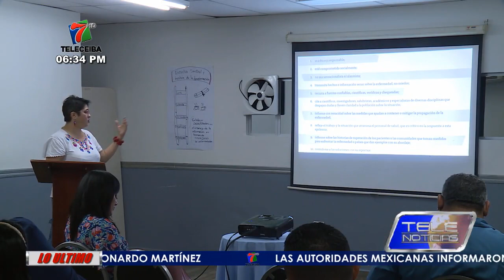UNICEF y ADRA Honduras concluyen taller de escucha social sobre vacunación en La Ceiba.